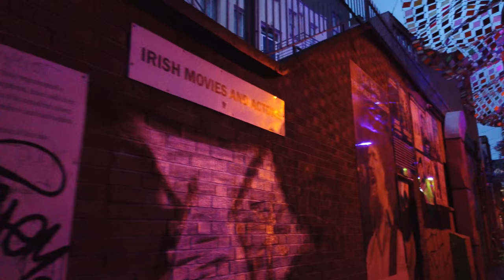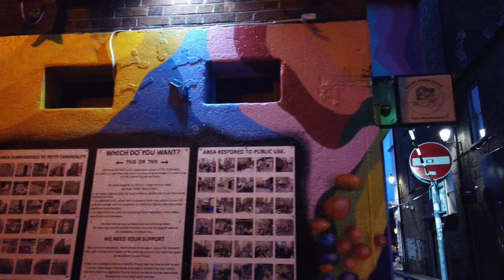Walking in DUBLIN / Ireland 🇮🇪- 4K 60fps (UHD)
Dublin is the is the capital city of the Republic of Ireland. With many attractions, a big airport the city is the main tourist destination of the country.

We start our evening walk at the "The Spire", a 120m high steel pin on O'Connell Street near the old post office.

We walk North towards Parnell St and back to the shopping area via Moore St. Along Henry St are many shops yet our destination after the newer area of Dublin is the Temple Bar on the other side of the Liffey River at around 13:30.

We cross over to the Temple Bar district via the pedestrian Ha'penny Bridge and now see the colorful Dublin pubs and restaurants the city is famous for.

We check out several streets in and around Temple Bar the Dublin vibe before we end the walk back on O'Connell Street.